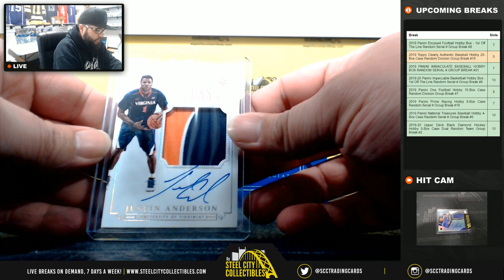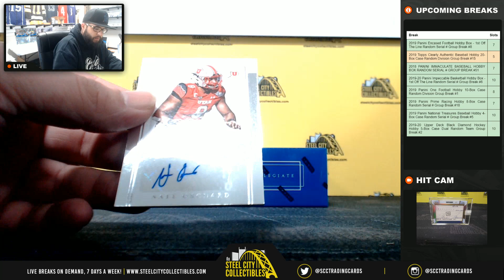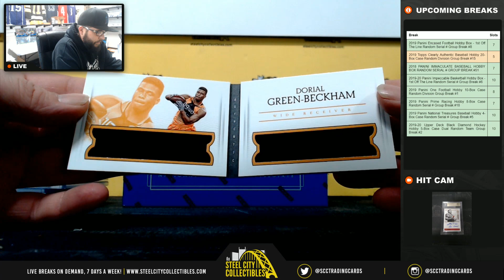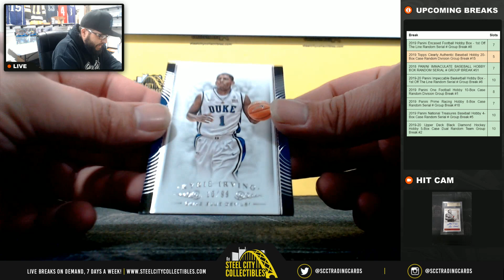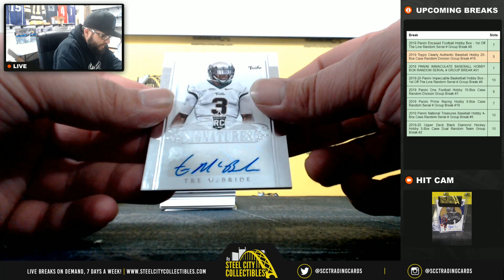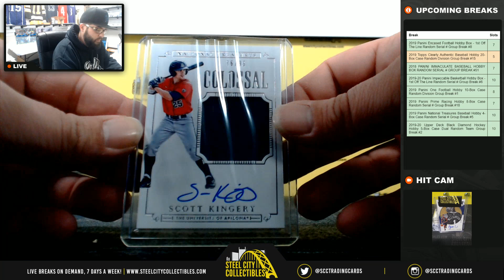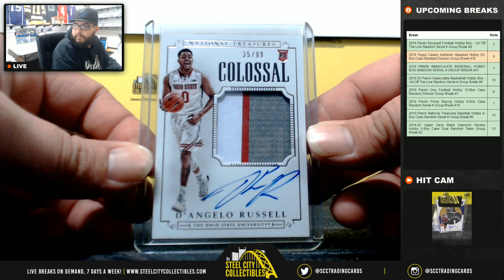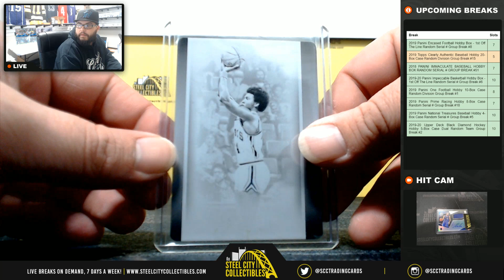2015 Panini National Treasures Multi Sport Live Break - Gregory